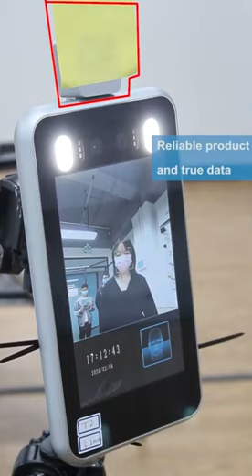Face Recognition & Fever Detection Camera